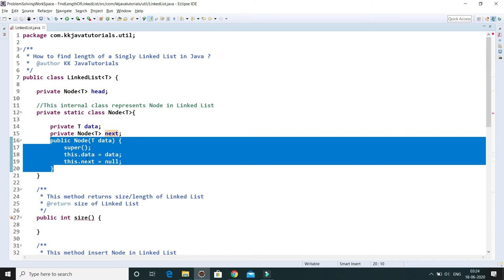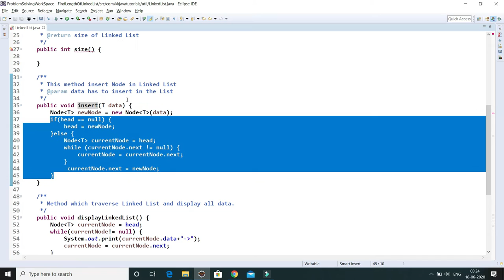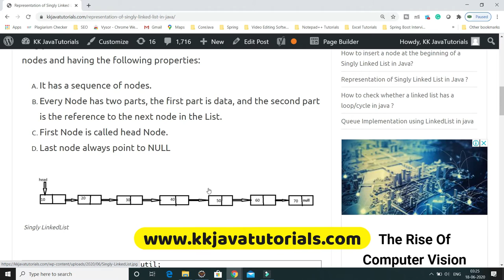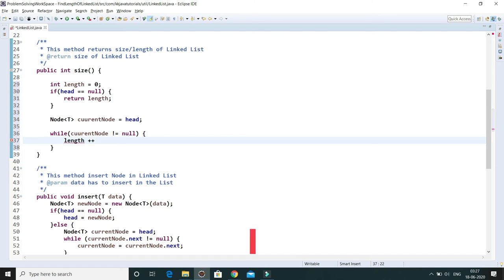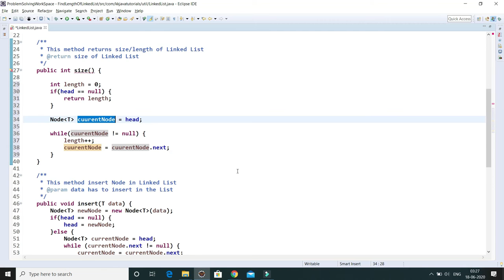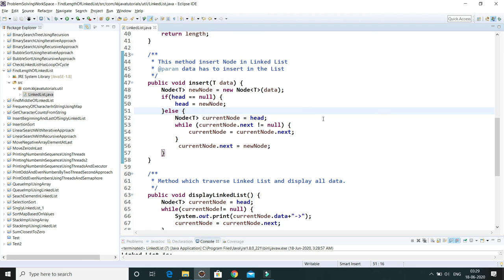How to find length of a Singly Linked List in Java || Data Structure and Algorithm || size of List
About this Video:
Hello Friends,
In this video,we will talk and learn about How to find the length of a Singly Linked List in Java using a demo project?